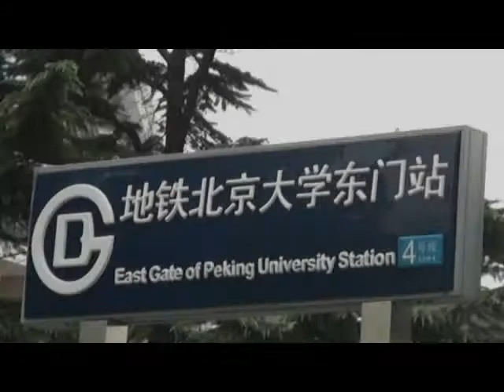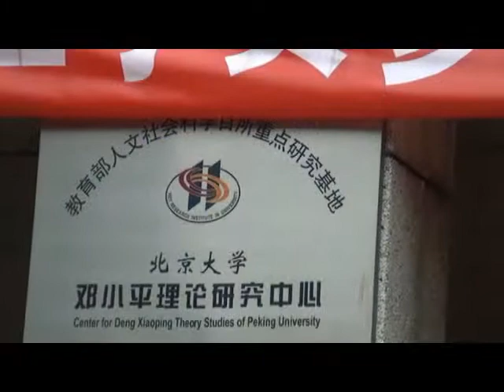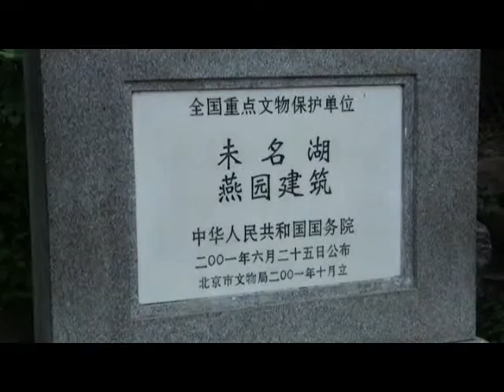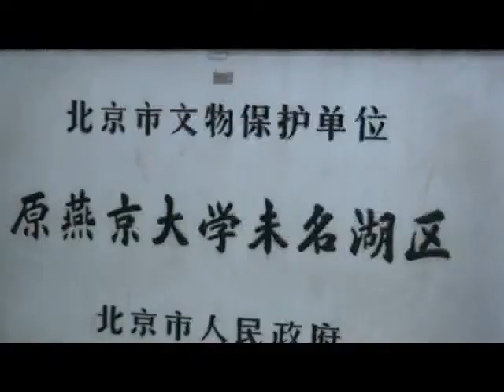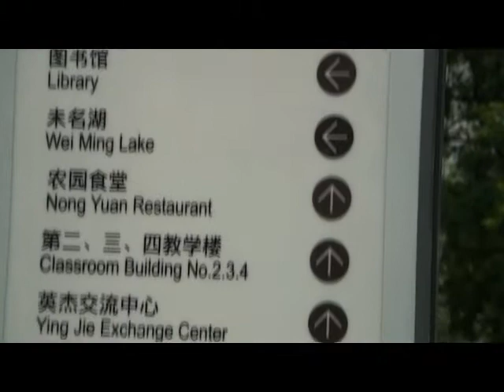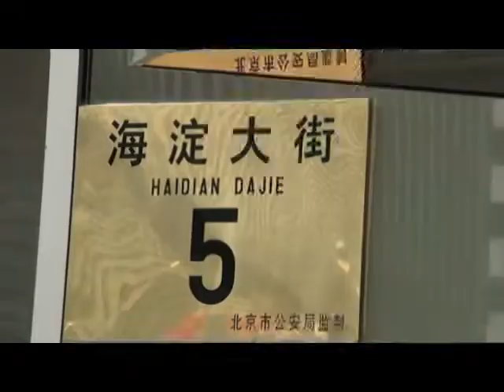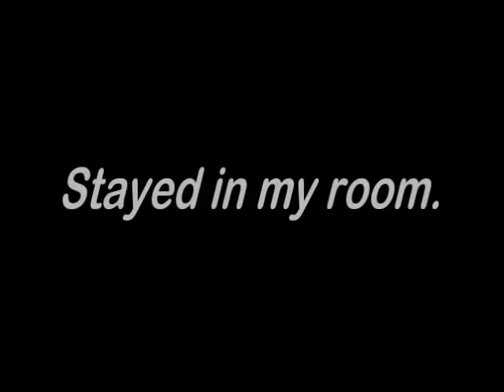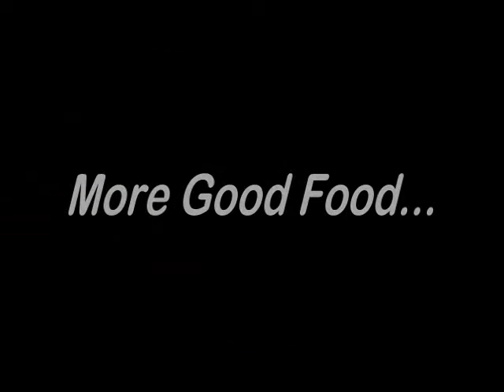Peter Lau's Land Trip to Europe (Day 14-16: Beijing University)